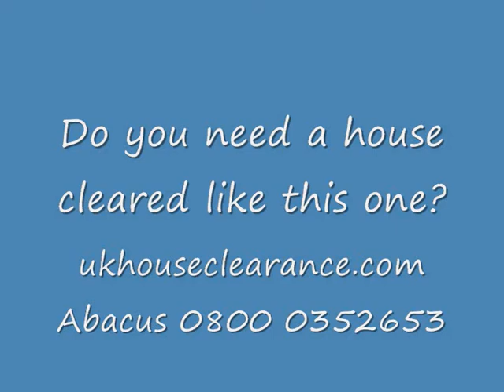Abacus House Clearance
Vide Maison Wohnungsauflösung Huis Ontruiming Before & After